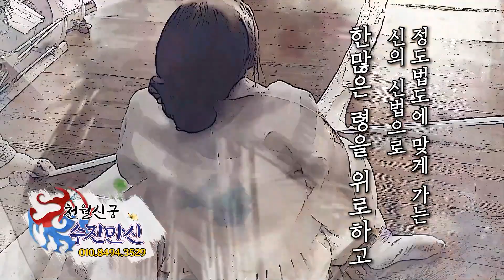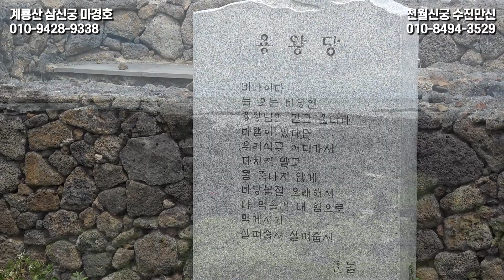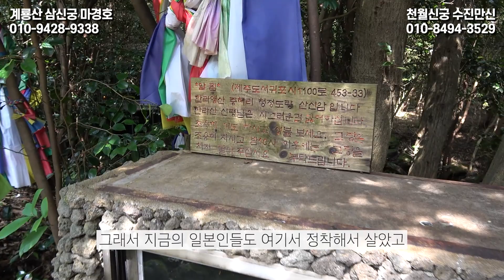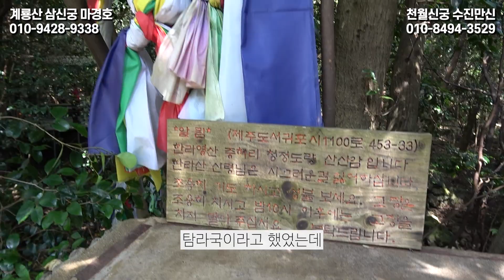무당이 제주도에 가는 이유 / 일반인이 제주도에서 기운받는 법🍀영상보시고 재수 받아가세요🍀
[천월신궁 수진만신 신점 예약안내]
▶ 충북옥천신당기도도량 (본대법당)
▶ 경기도 수원.화성 상담 (예약필수)

- 상세주소는 예약시 문자로 보내드립니다